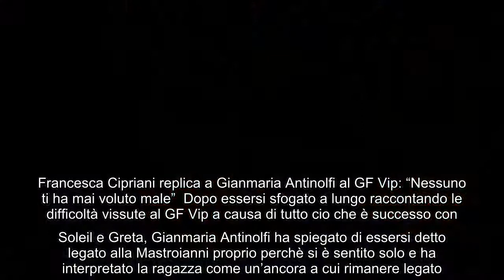GF Vip, Gianmaria Antinolfi si sfoga con Francesca Cipriani: "E' stata attaccata la mia immagine" Gi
GF Vip, Gianmaria Antinolfi si sfoga con Francesca Cipriani: "E' stata attaccata la mia immagine" Gianmaria Antinolfi ha vissuto un inizio di GF Vip